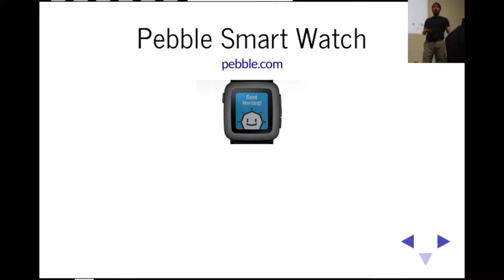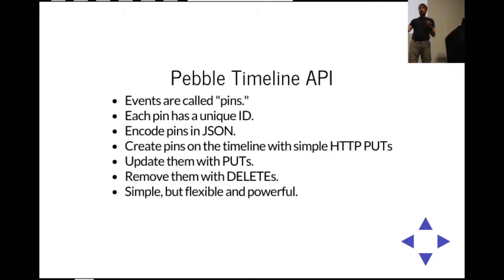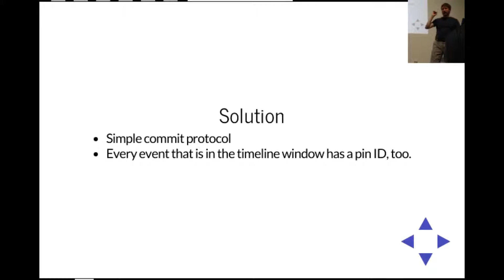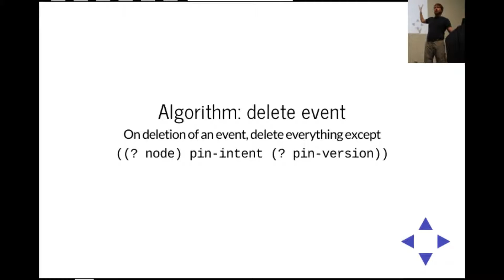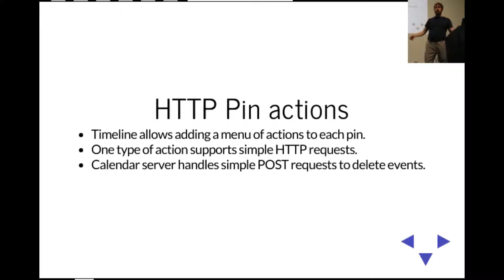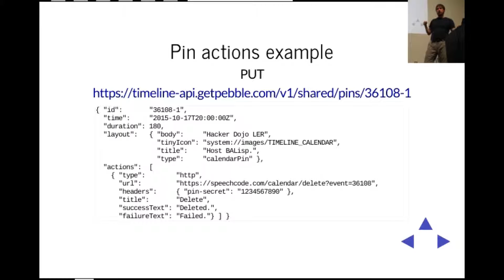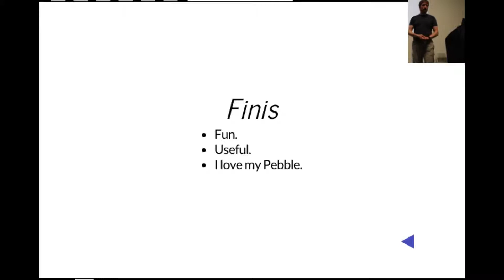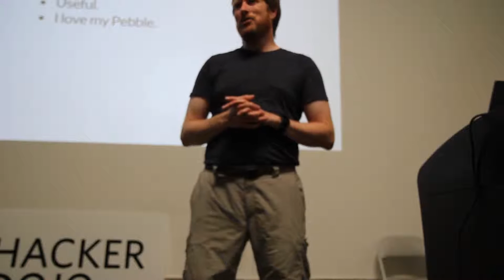Personal Calendar and Pebble Timeline Integration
by Arthur A. Gleckler

Sat 17 Oct 2015
Hacker Dojo

Errata

In the talk, I said that Pebble started on Kickstarter in 2013, but it was 2012.  (I received my watch in 2013.)  Sorry for the confusion.

Abstract

This was a five-minute BALisp lightning talk on my project to integrate the my personal calendar program with the Pebble smart watch's Timeline feature.